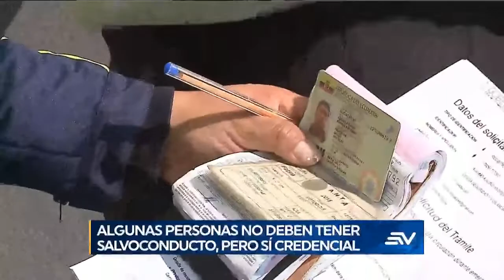Ecuavisa (23-04) En Quito se sancionó por mal uso de salvoconductos